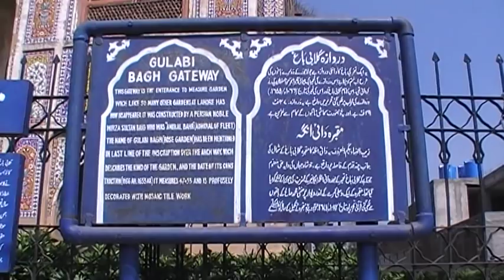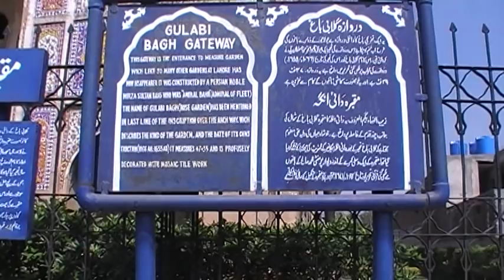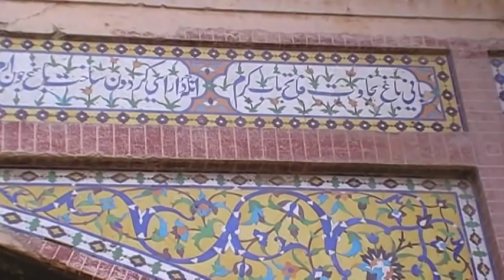Gulabi Bagh or Kulabi Bagh Built By Mughal Kingh Shah Jehan 1655 Ad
This beautiful tile-decorated gate located on Grand Trunk Road was entrance to Gulabi Bagh (Rose Garden) from southern side, built in 1655 by a Persian noble, Mirza Sultan Beg who was Admiral of the Fleet under the Mughal Emperor Shah Jahan.

The numerical value of the garden name gives its date as 1066 AH, or 1655 AD (Latif, 1892, 134; Schimmel, 1993). Inside, the tomb of Dai Anga dates to 1671, which suggests that a residential garden was probably converted to the tomb-garden after her death. The garden was originally square, with the tomb placed in the center. The square measured 250 Mughal yards (gaz) on a side, slightly smaller than the tomb-garden of Asaf Khan in Shahdara, but larger than those of the great nobles Ali Mardan Khan and Mahabat Khan which lie to the south and east along the Grand Trunk Road.

Extensive residences, villages, shrines, and tomb-gardens began to line the new alignment of the Grand Trunk Road in the mid-seventeenth century—villages like Kot Khwaja Saeed, Bhogiwal, and Begumpura (Woman's Town).